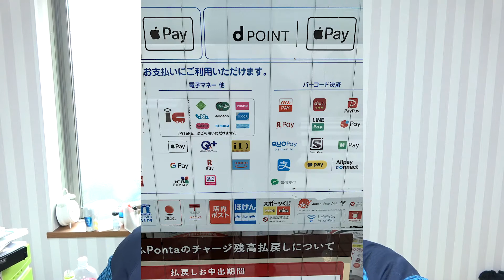店員からみたコンビニのお客様あるあるPart2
お仕事やコラボなどのご依頼はこちらまで！(^^)/
※YouTuberとのコラボだけでなく音楽関係のライブや様々な専門のお話伺います。
ゲーム実況専用はこちら！